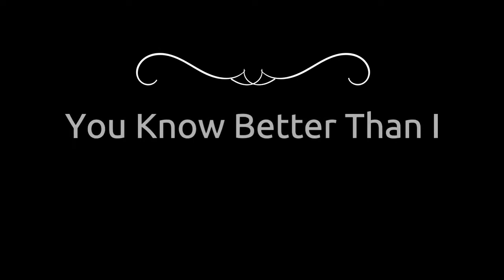You Know Better Then I-Joseph King of Dreams/ MelodyofJoy Harp Cover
You Know Better Than I off of "Joseph King of Dreams" played by MelodyofJoy on Merlin Harp.